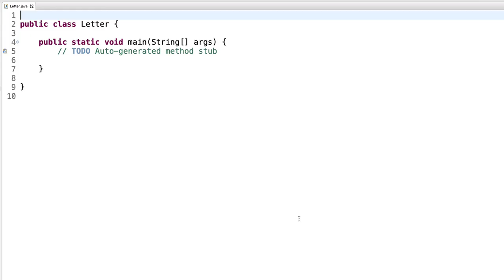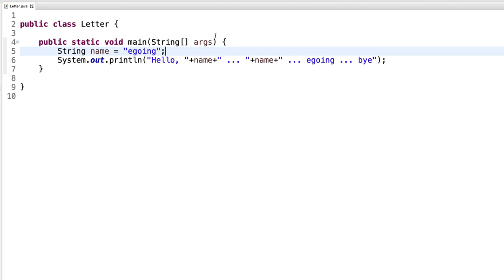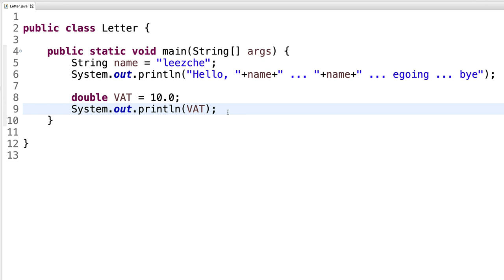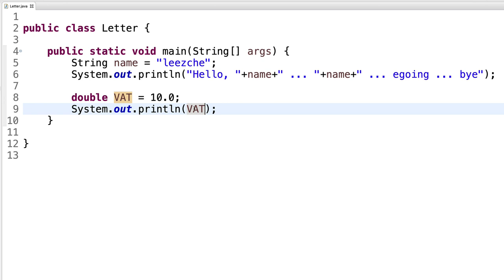JAVA1 - 8.2. 변수의 효용